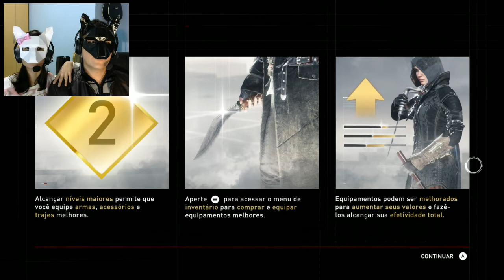Assassin's Creed Syndicate Dublado e Legendado em Portugues PT-BR #07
Assassin's Creed Syndicate é nossa nova série e esta Dublado e legendado em Portugues PT-BR, motivados pelo novo filme do Assassin's Creed que sai em novembro de 2016.
Assassin's Creed Syndicate é um jogo em que seu personagem varia entre alguns assassinos que tem a missão de salva o povo oprimido pela revolução industrial com vários movimentos acrobáticos e muita ação unidos com uma habilidade que é necessária para fazer seu personagem nao ser visto

Oi, aqui quem vos fala é o Lobo...

  • Clicando neste link (sem adblok) você verá alguns anuncios e estará ajudando financeiramente o canal sem gastar nada.

  • Caso queira fazer ainda mais pelo nosso canal, acesse o link e faça uma doação.

►Contatos:
  • Skype: NaMentPlays

► Outros títulos:
  • Assassin's Creed Syndicate
  • Assassin's Creed Syndicate Dublado
  • Assassin's Creed Syndicate Legendado
  • Assassin's Creed Syndicate PT-BR
  • Assassin's Creed Syndicate Brasil
  • Assassin's Creed Syndicate Portugues
  • assassin's creed syndicate filme
  • assassin's creed syndicate pc
  • Assassin's Creed legendado
  • Assassin's Creed dublado
  • Assassin's Creed pt br
  • trailer assassin's creed
  • filme assassin's creed
  • trailer assassin's creed 2016
  • assassins creed filme